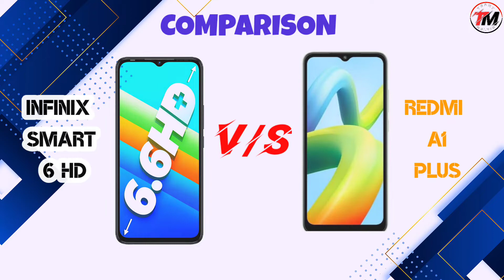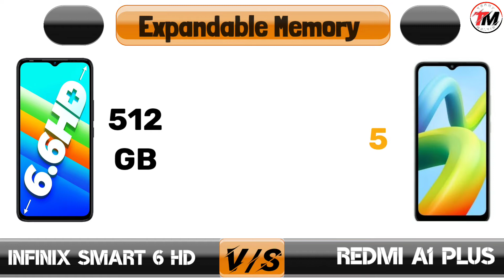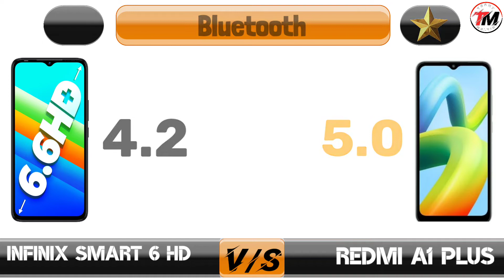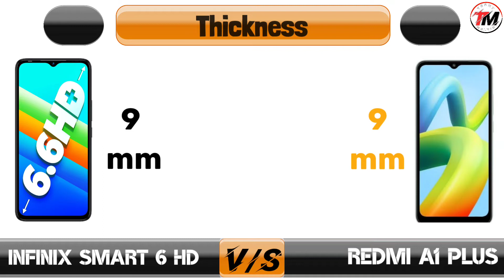Redmi A1 Plus vs Infinix Smart 6 HD - Winner 🤨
Redmi A1 Plus vs Infinix Smart 6 HD Comparison, Redmi A1 Plus, Infinix Smart 6 HD, Best Phone Under 10000.